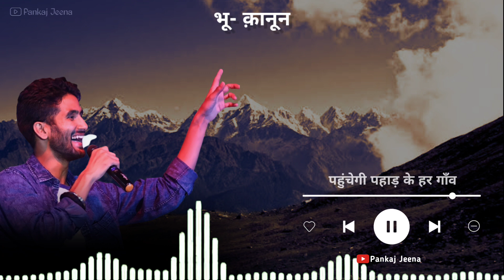ज़मीन के क़ानून के नाम🙏 | Pankaj Jeena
stories

Edited by:  @neeraj.creation